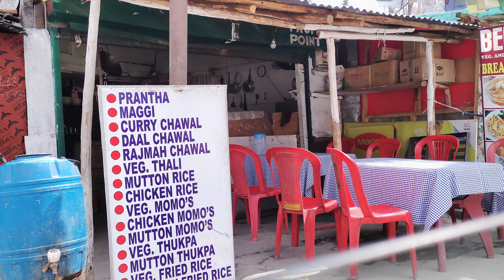KulluManali hill station 2022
Kullu Manali hill station 2022 kullumanali manali kullu 2022